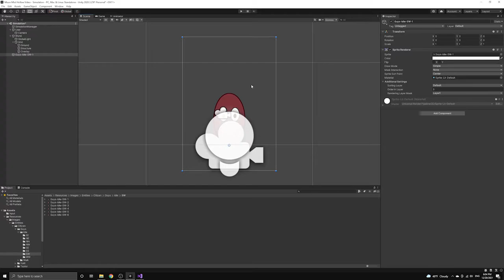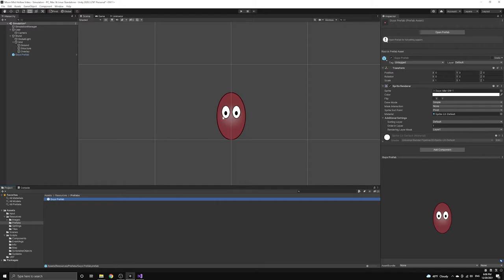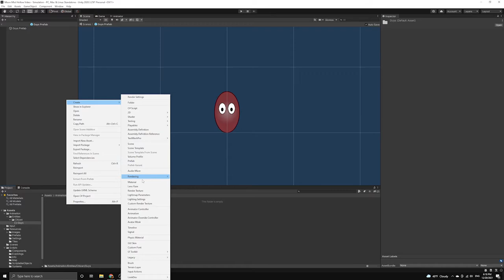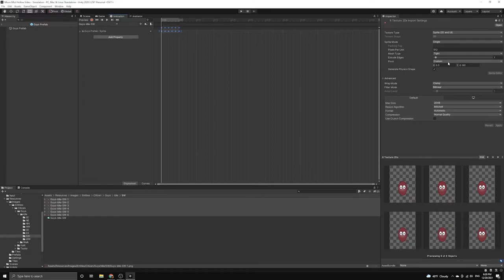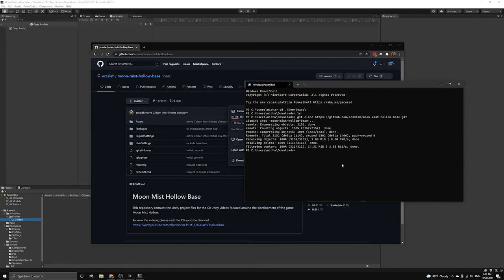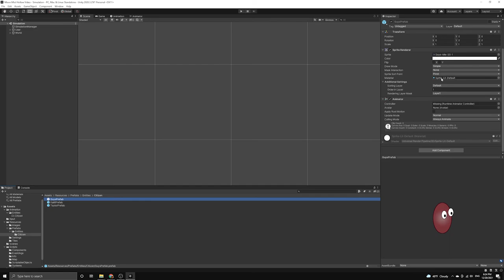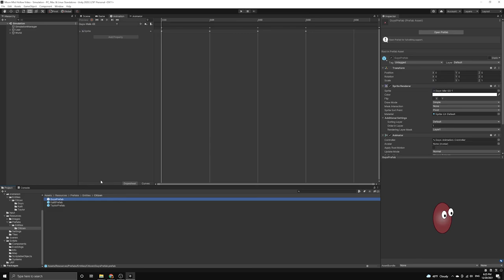Unity Game Dev: E08 Citizen Prefabs & Animations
Chapters:
0:00 Making a Prefab for a Nation
2:07 Adding an Animator to the Prefab
3:26 Creating Animation Clips for the Animation Controller
4:31 Importing Prefabs & Animations from GitHub Repo